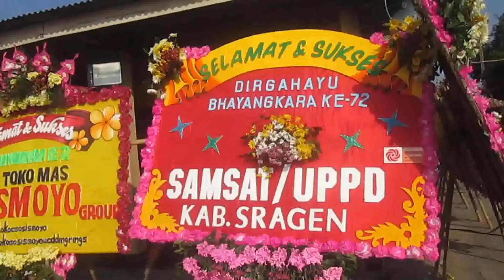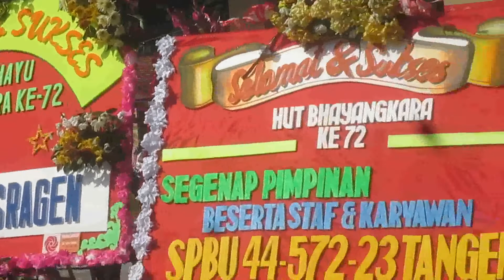Upacara Hari Bhayangkara Ke 72 Tahun 2018 - Polres Sragen Jawa Tengah